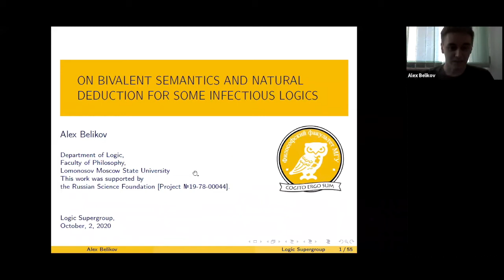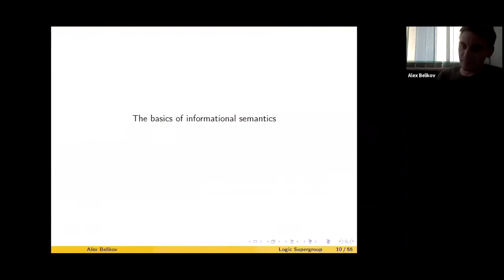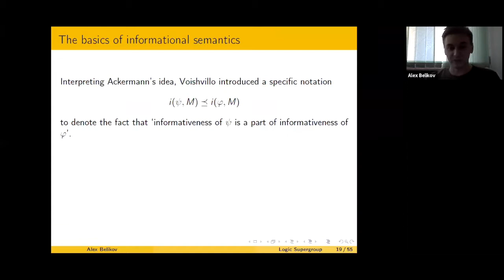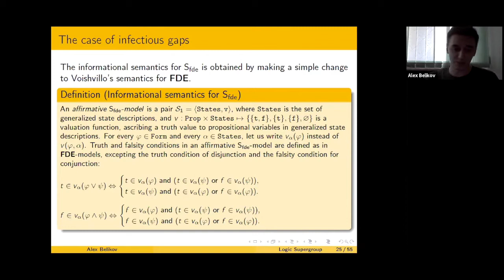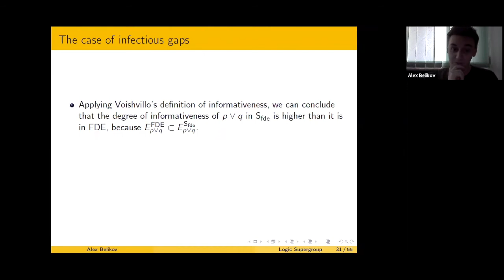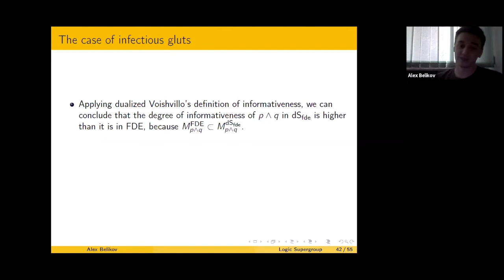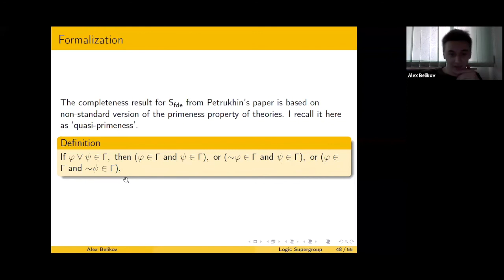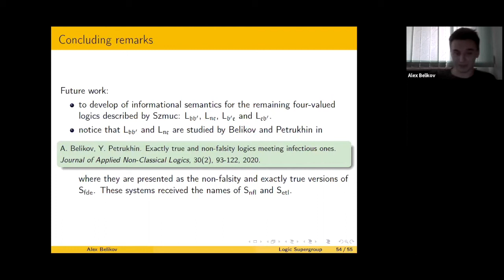Alex Belikov – On Bivalent Semantics and Natural Deduction For Some Infectious Logics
Logic Supergroup — Online Colloquium, October 2, 2020

Alex Belikov (Lomonosov Moscow State University): On Bivalent Semantics and Natural Deduction For Some Infectious Logics

In this work, I present a variant of so-called ‘informational semantics’, a technique elaborated by E. Voishvillo, for two quatervalent infectious logics, Deutsch’s Sfde and Szmuc’s dSfde in order to illuminate how incompleteness and inconsistency (understood in the ‘infectious’ way) effect on the truth and falsity conditions for conjunction and disjunction. In a nutshell, I suggest two kinds of semantical conditions: ‘affirmative’ one for logics with infected gaps and ‘rejective’ one for those where gluts are infected only. With regard to the technical part, I formalize these logics in the form of natural deduction calculi, thereby solving several problems: to fill the corresponding gap in the study of a proof- theoretical aspect of infectious logics; to revise Petrukhin’s result for Sfde; to provide simple natural deduction systems for Sfde and dSfde, representing a fundamental symmetry between them and forming a convenient basis for further extensions.